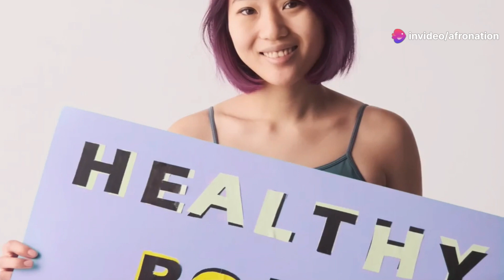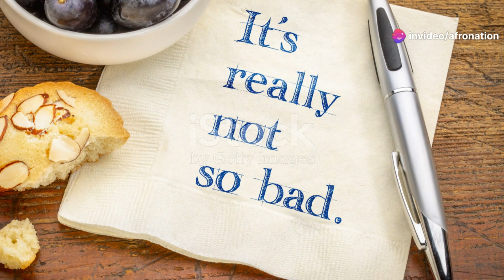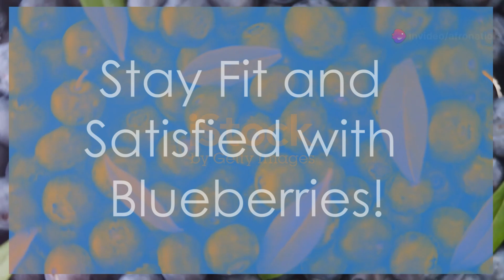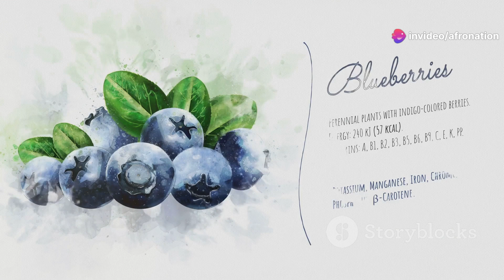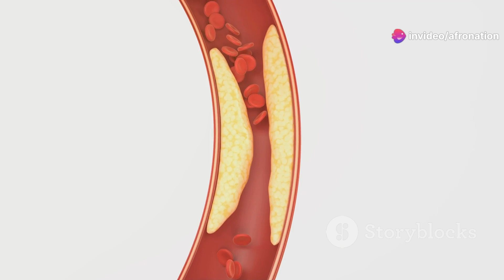The Power of Blueberries: Daily Benefits Revealed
Welcome to Afro Asia Natural Health Tips! In today's video, we're diving into the incredible world of blueberries and how this superfruit can transform your health. Stick around as we explore some amazing facts, scientific references, and real-life testimonies that highlight the benefits of incorporating blueberries into your daily diet. From boosting brain function and heart health to enhancing digestion and skin vitality, you won't want to miss the powerful impact of this tiny fruit.

OUTLINE:

00:00:00
Welcome to The Superfruit Secret!

00:00:51
Fight Free Radicals with Blueberries!

00:03:37
Get Your Daily Dose of Vitamins with Blueberries!

00:06:01
Stay Fit and Satisfied with Blueberries!

00:06:50
Boost Your Memory and Focus with Blueberries!

00:07:49
Protect Your Ticker with Blueberries!

00:10:08
Unlock the Power of Blueberries!

Embarking on a journey to achieve and maintain a healthy weight offers a multitude of health benefits beyond just physical appearance. Weight loss, when approached in a balanced and sustainable manner, can positively impact various aspects of one's well-being.

RED BOOST
Red Boost is a natural supplement that tackles common men's health issues like reduced vitality, targeting poor circulation and aging effects. It promises to restore masculine energy and improve performance by boosting blood flow.

CORTEXI - HEARING & BRAIN HEALTH:
100% Natural Formula Expressly Designed to Support Healthy Hearing and Mental Sharpness Well Into Your Golden Years.

LIV PURE
Weight loss supplement supporting fat-burning processes in the body. It may help increase metabolism, enhance fat oxidation, and contribute to a more efficient breakdown of fats, assisting individuals in achieving their weight loss goals.

LYKLUK: @afroasiablog
RUMBLE: @afroasiablog